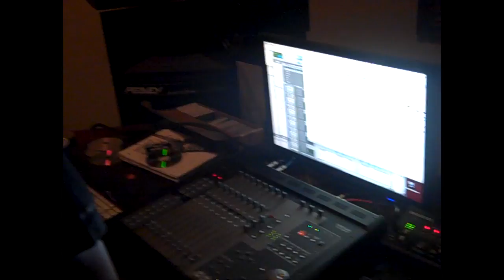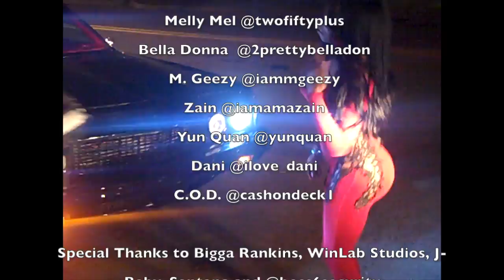Dozha Blog Ms. Pretty Eyes - SuperBad Intro BTS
Behind the Scene Look at my new Music video
SuperBad Reloaded Intro
featuring Bigga Rankin
Directed by Mike Lee
Music Produced by M. Geezy